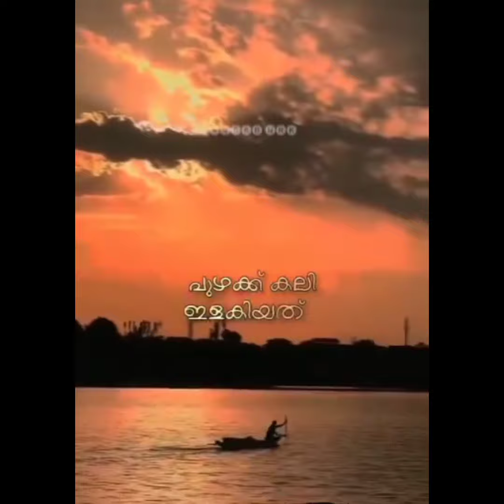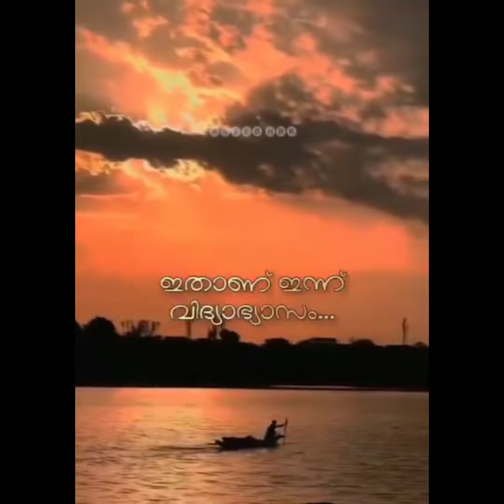July 26, 2024